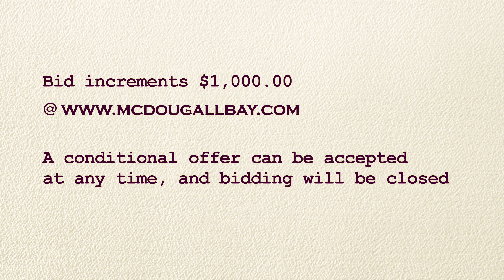Nathan Cressman Real Estate, Eatonia, Saskatchewan Land Parcel Road Trip Video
To see your property featured on this channel and sold through our system, call or text Nathan Cressman at , or Cory Hall at .